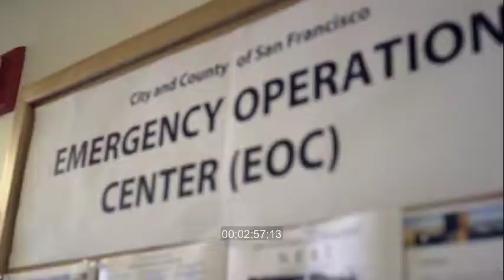ONE CONCERN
First responders using artificial intelligence to focus disaster relief efforts within minutes of a disaster. Software developed by three former Stanford engineering students now being used by major cities and other stakeholders.